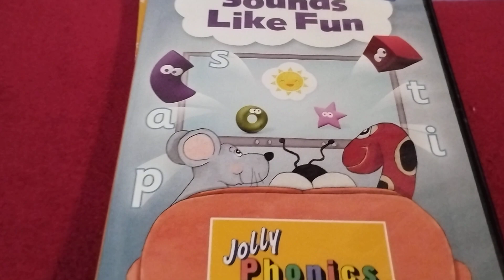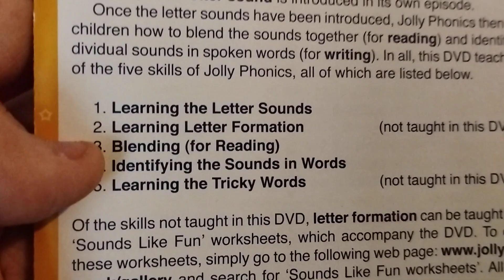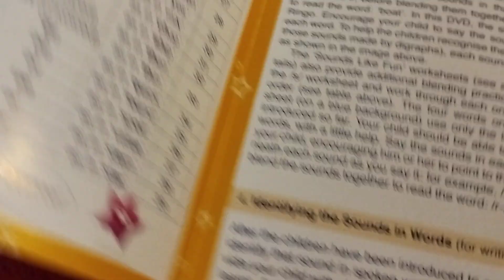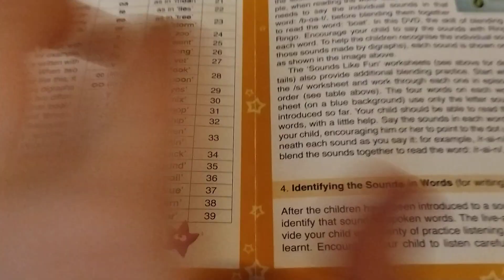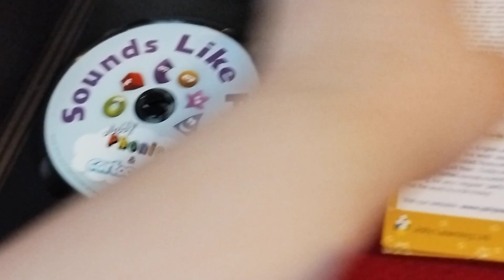The search for Leaflets: Cartoonito Sounds Like Fun